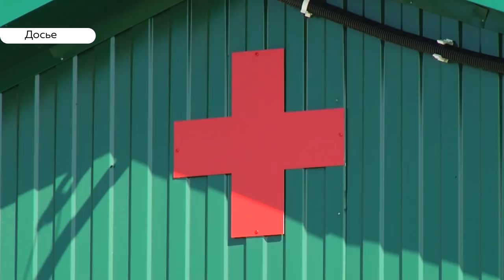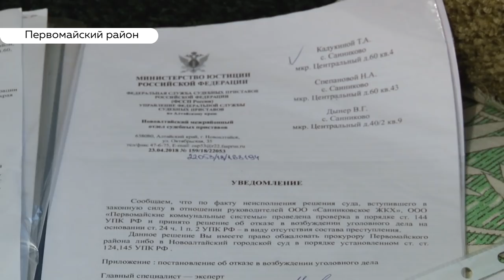Жительница алтайского села упала на колени перед Медведевым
Во время рабочего визита председателя правительства России Дмитрия Медведева в алтайское село Санниково местная жительница упала на колени с жалобой на бездействие местных властей. Напомним, премьер министр приехал на Алтай вечером с целью оценить в регионе работу  нацпроекта развитие сельских территории.